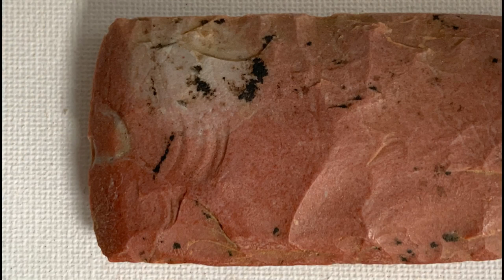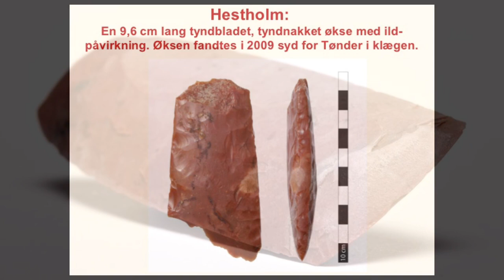We found a 4,500 year old Neolithic Axe - Made From RARE Blood Red Flint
Blood Red Flint Axe found whilst treasure hunting - A rare stone from lands beneath the sea.

Today’s video has been filmed over two days, On our first treasure hunting trip Yhana and I found an interesting stone artefact made from Blood Red Flint, I have seen red flint in this location a few times but they are mostly cores and flakes so at first I didn’t pay to much attention to these finds.
Until I did a little late night research into red flint and found that the stone originates from Doggerland which has long since disappeared beneath the waves. It was about 11,000 years ago that this land bridge between England and Europe disappeared.
Doggerland was home to Mesolithic peoples, it was lush and fertile but low lying and so prone to flooding and marshland.
The final destruction of Doggerland came in the form of a huge Tsunami that drowned this area of the North Sea and the English Channel.
Turning England into the island that it is today.
During the Neolithic period Blood Red Flint became an exotic commodity and Neolithic peoples were willing to travel vast distances in search of it and they were willing to put their lives at risk to obtain this red rock - maybe it was a distant reminder of the lost paradise of Doggerland.
The only place in Europe it is now found is the North Sea island of Heliogland
This red silex was a rare commodity in prehistoric days.
Here on this island and the long lost land bridge these rust-red stones: originated in dead-waters which sloshed there around 90 million years ago: in the oxygen-deprived water, a lot of iron-oxyd was deposited – coloring red the silica, from which the silex (flint) was later formed.Humans always seem to have had a passion for beautiful stones. And the red stones of Helgoland appear to have been much in demand for all kinds of tools and weaponry: sickles, axes, daggers, scrapers and much more.

If you want to reach the island from land, you must cross a considerable stretch of open water – without any sight-contact with land features. „How humans could have done this in the Neolithic, is incredible.
Blood Red Flint tools, flakes and cores have been found in various location across Europe, here in England they have been found in the New Forest, Hampshire and here in East anglia where Yhana and I continue our journey and understanding of the Prehistoric era.
Our treasure hunting is not just about finding items off interest, as the moment you take them out of context from the area found you lose so much knowledge of the people’s that lived, made and worked them.
So this video focuses on that illusive Blood Red Flint, as even the left over fragments discarded 1000’s of years ago are just as important as the tools them selves.
They tell us, that our ancient Neolithic forebears travelled for months at a time and across vast seas to obtain a raw material that could be found in no other place in its natural raw form.
They brought them here to the site we are searching and for first time in 4,500 years they are being collected, recorded and respected.